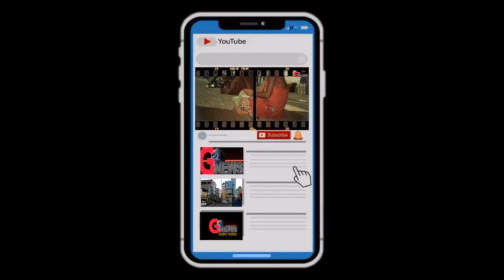Sradhanjali@Haji hussain ansari#Jmm